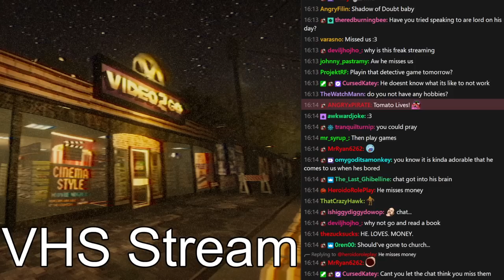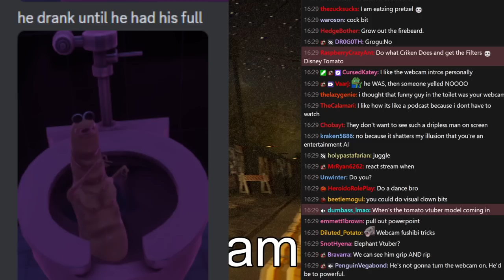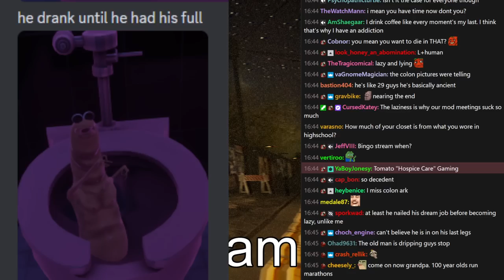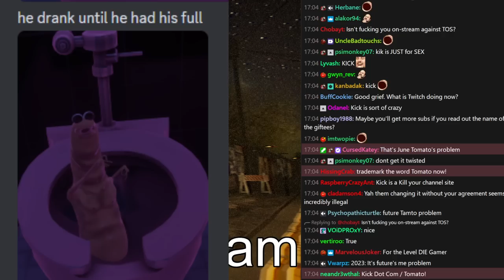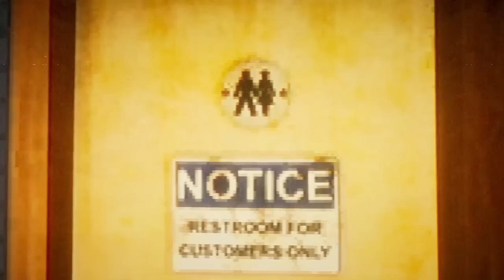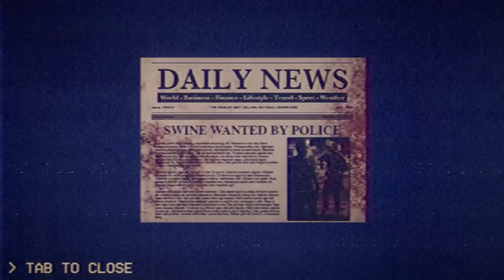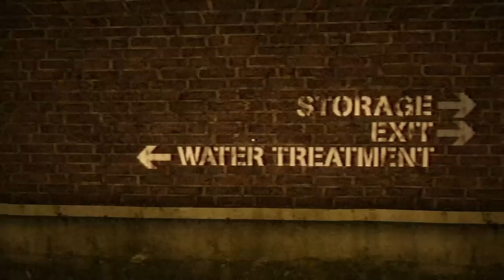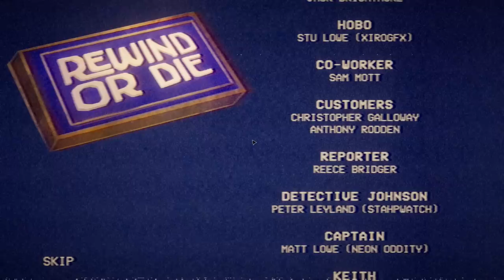[Tomato] Rewind or Die : *snaps VHS in half with very little effort*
Tomato plays Rewind or Die

0:00:00 Intro Music
0:00:38 Intro
1:06:05 Rewind or Die